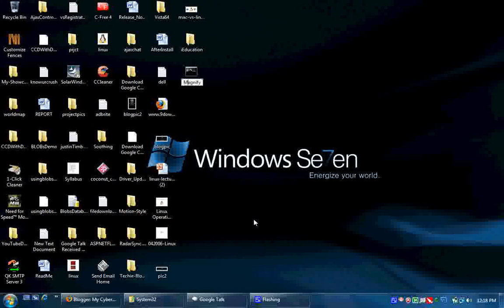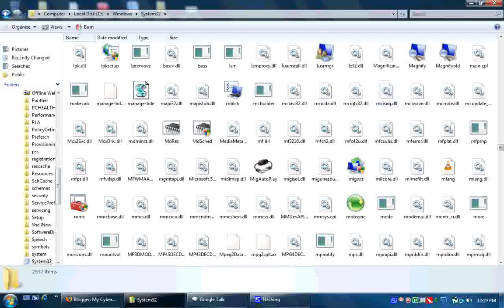Taking ownership of system files for back door login